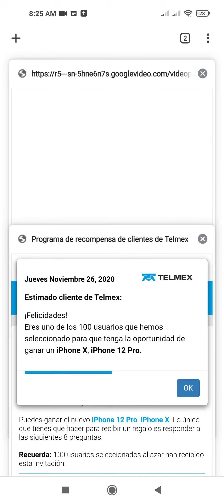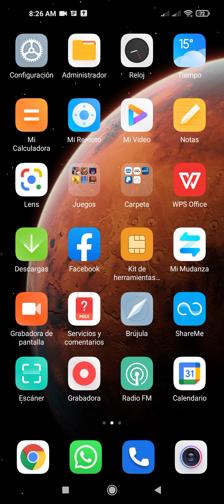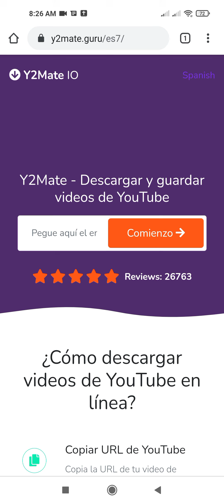Como bajar videos de YouTube fácil y rapido